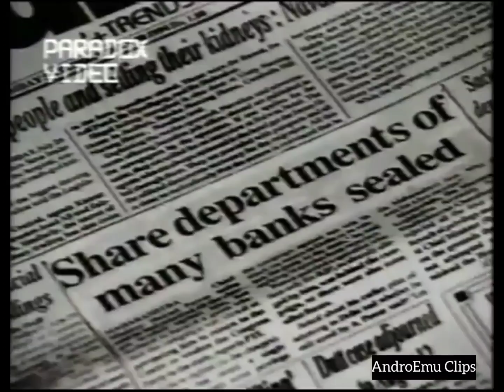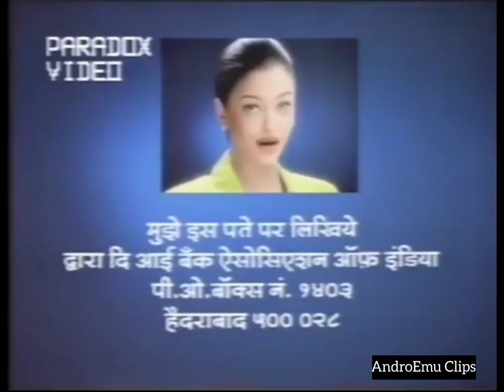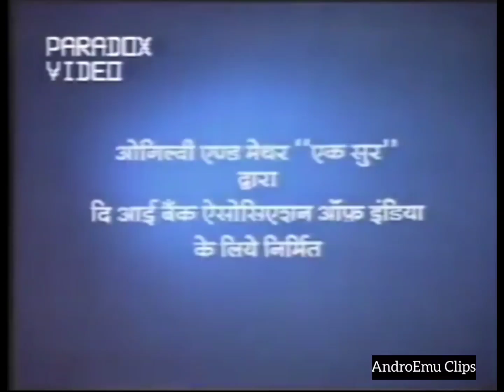Star Plus 1997 (India) Long AD Breaks/Promos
Star plus Old serials logo
star plus star movies channel v 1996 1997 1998
star plus old show Old
star plus 1997 promos bumpers Ident
baywatch star plus star world
house Of  cards star plus star world
the X files 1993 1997 Star Plus Star World
jeene bhi do yaaro star plus promo
banjaara Guest house Star Plus